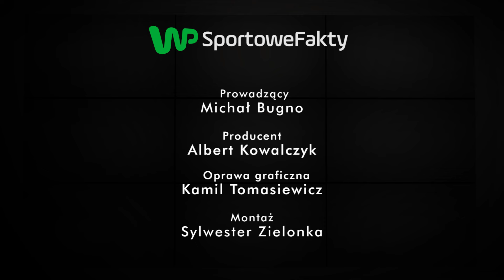Oktawia Nowacka: kibice Legii bardzo mnie zaskoczyli. Byłam w szoku - Sektor Gości odc. 57, cz. 3/3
W jakim stopniu etat w wojsku pozwala rozwijać karierę medalistce olimpijskiej z Rio w pięcioboju nowoczesnym Oktawii Nowackiej? Dlaczego wielu utalentowanych polskich zawodników jest zmuszonych porzucić ten sport już w młodym wieku? Jak 26-letnia pięcioboistka z Legii Warszawa odebrała gest kibiców piłkarskich tego klubu, którzy po jej sukcesie na IO w Rio wywiesili na stadionie przy Łazienkowskiej transparent z podziękowaniami? Jakie znaczenie w życiu Oktawii Nowackiej ma weganizm? I czego nauczyła się dzięki podróżom, które są jej największą pasją? Zapraszamy do obejrzenia trzeciej części 57. odcinka programu "Sektor Gości". Z Oktawią Nowacką rozmawia Michał Bugno.